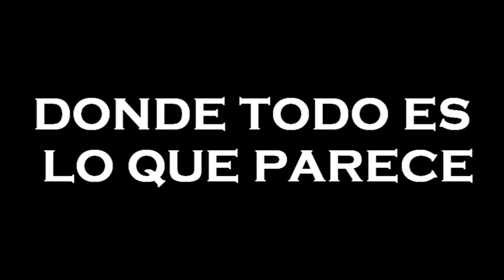El Incidente - Tráiler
Tráiler de la nueva producción de Viento Sur para Youtube: El Incidente. Un juego interactivo en el que tú eliges cómo avanzar en la historia.